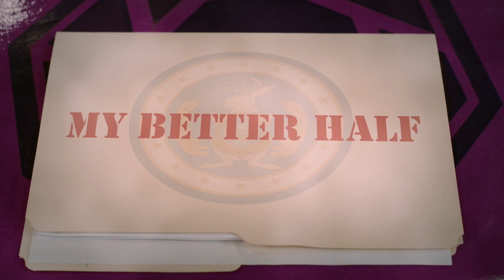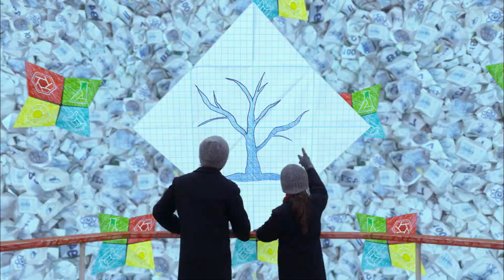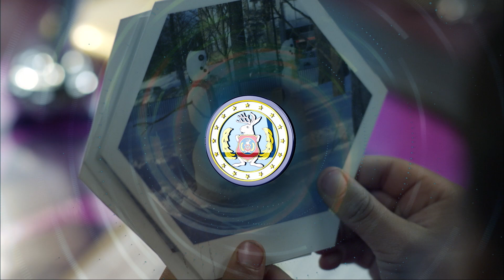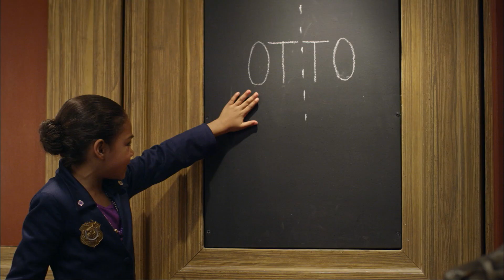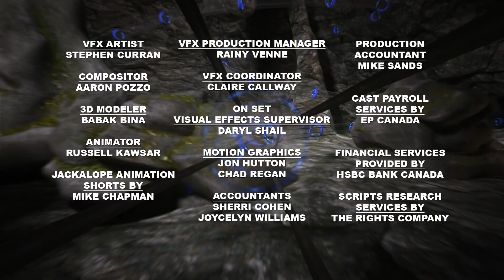🕵️‍♂️🕵️‍♀️ My Better Half 🤝 | Full Episode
When symmetrical objects become vandalized, Olive and Otto must figure out why.